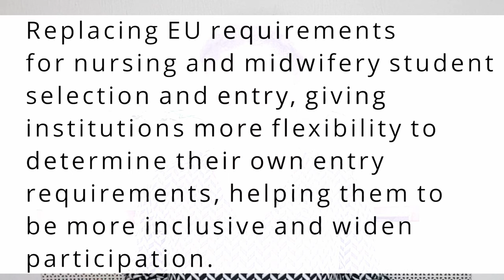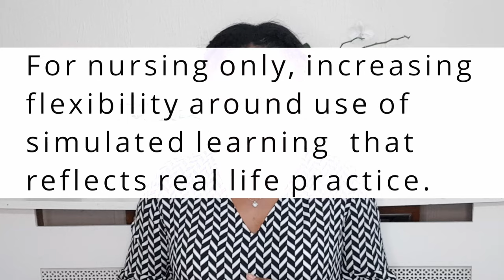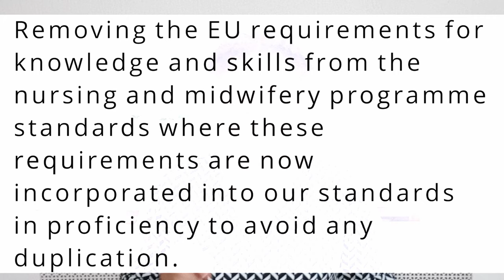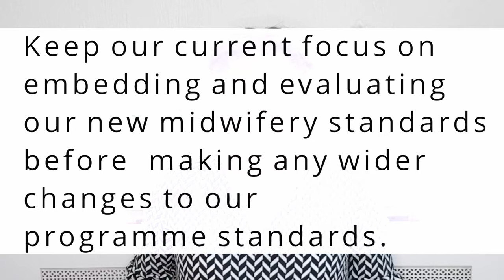BREXIT Leads To Radical Overhaul Of Nurse Training - Change is coming!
Brexit has happened and we are currently in the middle of a pandemic. Due to Brexit, the UK is no longer bound by EU laws and requirements for nursing and midwifery education programmes. So the NMC is making some changes to the Nursing Education Standard.

00:35 - Intro
00:36 - Why YOU should watch this video
00:49 - Who is the NMC?
02:20 - Why is this happening?
03:12 - Change 1 - Replacing the EU requirements for nursing and midwifery student
04:07 - Change 2 -  Increasing flexibility around use of simulated learning
05:41 - Change 3 - Removing the EU requirements for knowledge and skills
06:25 - Other NMC changes being proposed?
08:28 - Revalidation with the NMC

My reflection journals offer prompts which will aid effective reflection writing in practice for both student and qualified nurses.